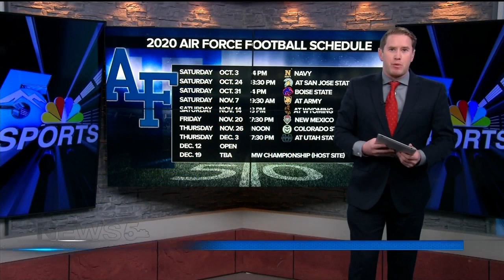Air Force finalizes 2020 football schedule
The Falcons football program will play four conferences games at 7:30 p.m. or later in 2020.